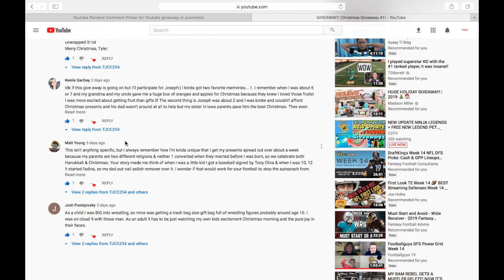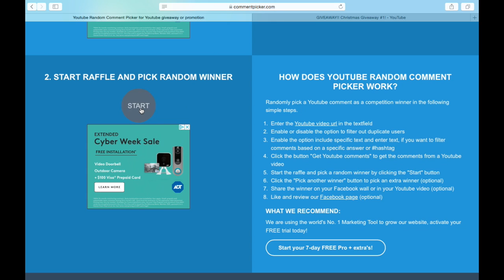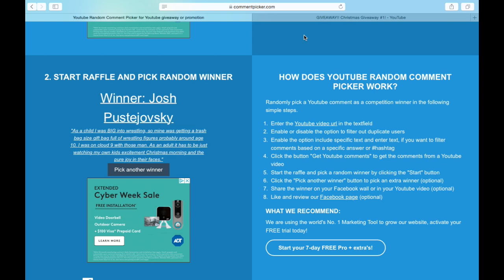Christmas Giveaway #1 WINNER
Checkout My Ebay Store

TJCC Shirts COMING SOON!

I Do Baseball, Basketball, & Football Breaks. This Channel Is Dedicated To My Father Tommy Jackson!